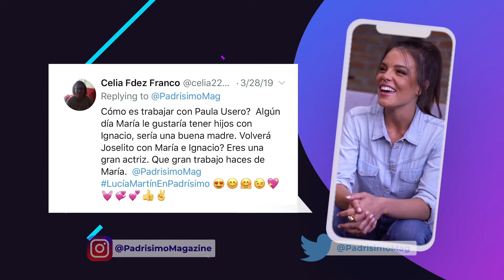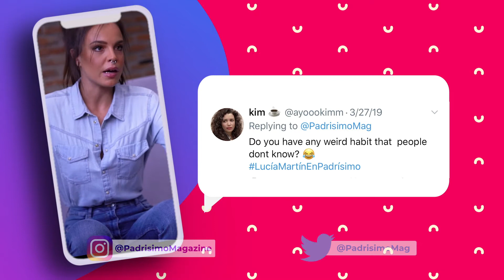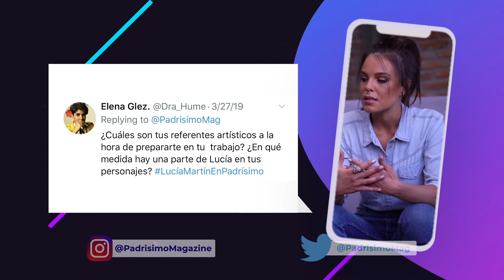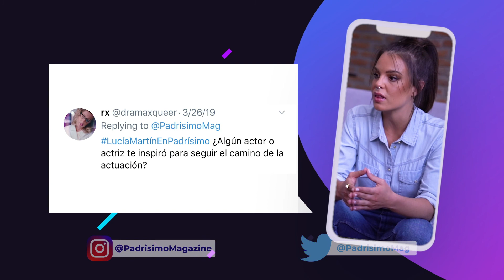Lucía Martín responde preguntas de los fans